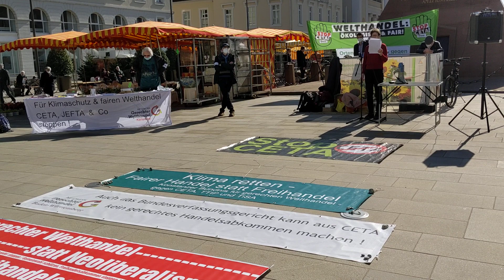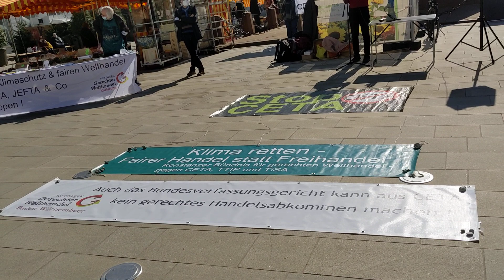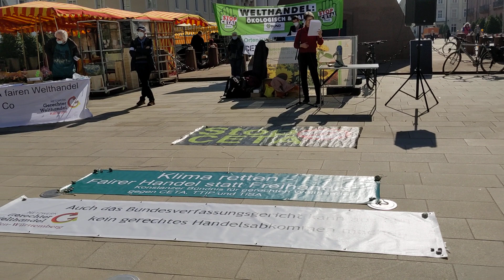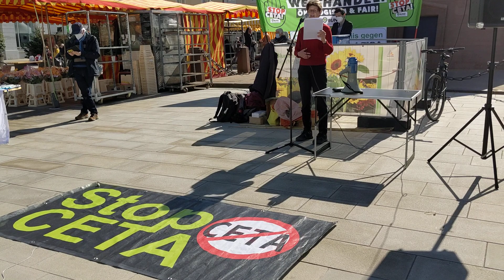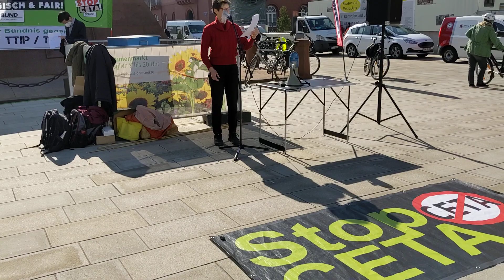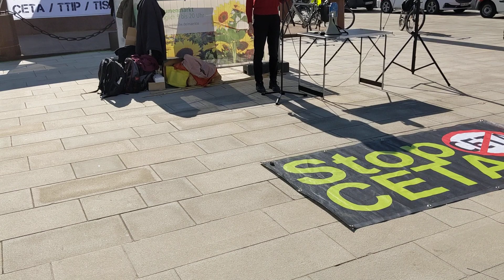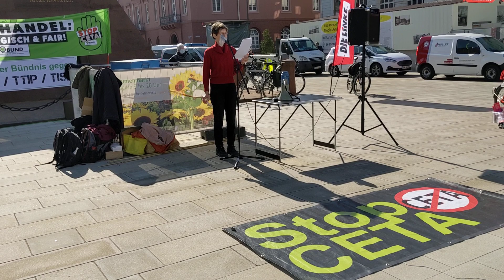CETA Aktionstag in Karlsruhe am 2.3.2021 - Rede von Sibylle Brosius B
Die Verbraucher- und Bürgerrechte, Umweltstandards werden durch CETA in intransparenten Ausschüssen weitereingeschränkt.